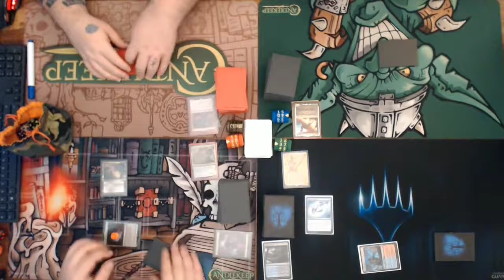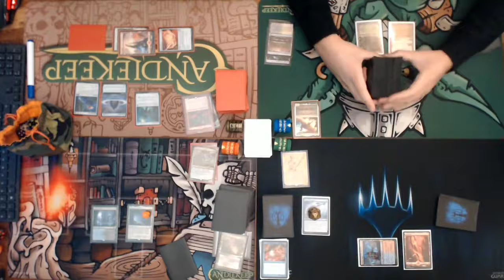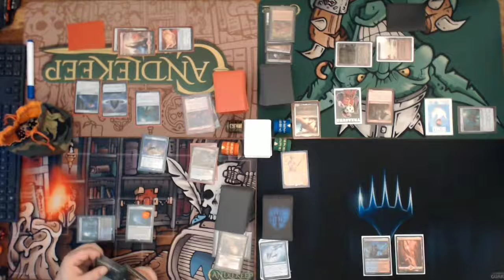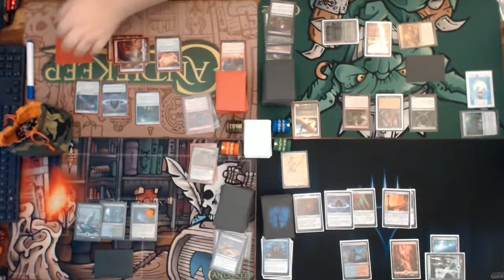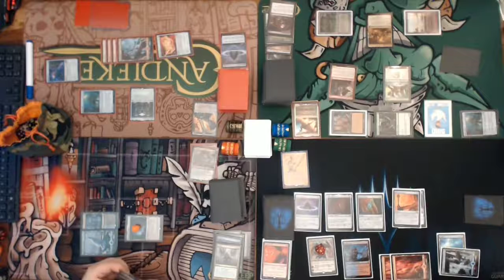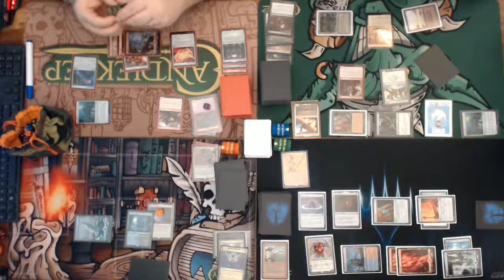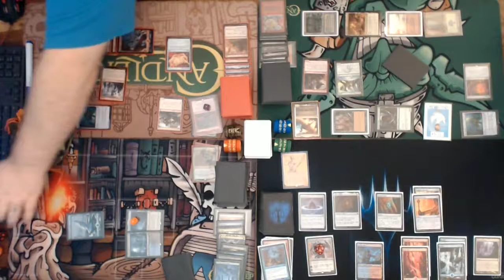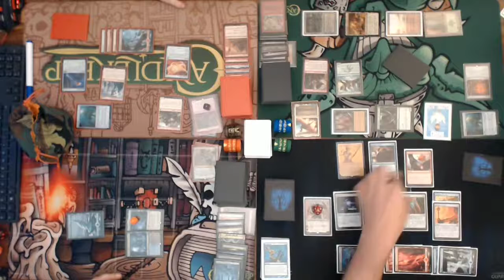Ep 1 Game 1 Sunday Sit Down Magic High Power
Godo, Count to 11 - Fluffybear
Prossh, Foodchain - DarkerMorgul
Neera, Polymorph - Vapourous Duck
and
Ukkima and Cazur, Foodchain - Candlekeep Ramsey

Watch as we Kick off Sunday Sit Down Magic, playing a higher power game. Lots of fun and plenty of interaction.